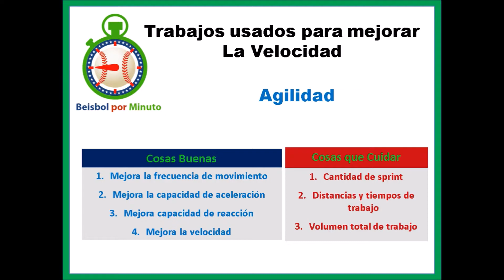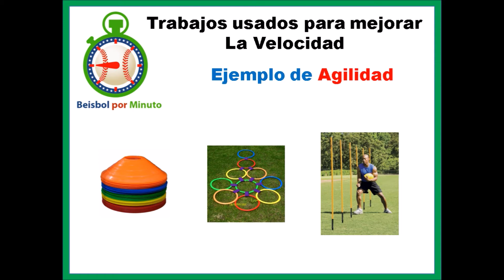😎 BEISBOL / VELOCIDAD 2/ Video 6 de 9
CONOCE la manera de ayudar a tu hijo con este CURSO, MEJORA LAS 60 YARDAS